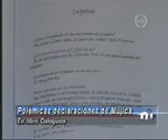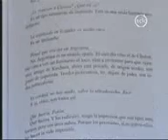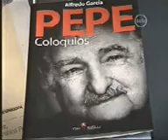Mujica Coloquios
Dichos de mujica en un libro llamado "Mujica Coloquios"... idas y vueltas que dijo y que no dijo ... como te digo una cosa te digo la otra.